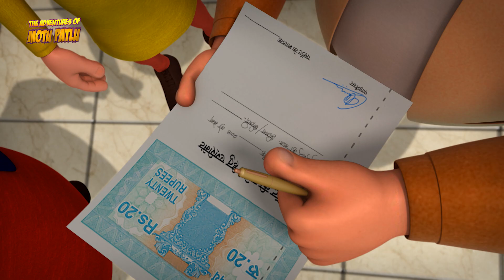Flat Ki Talash | Part - 02 | Motu Patlu Cartoons |S10| Cartoons For Kids